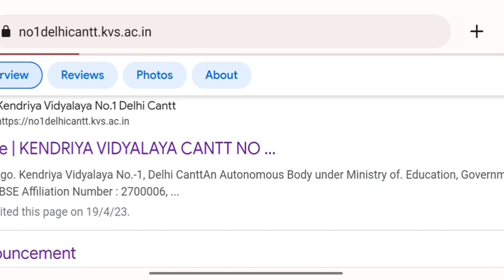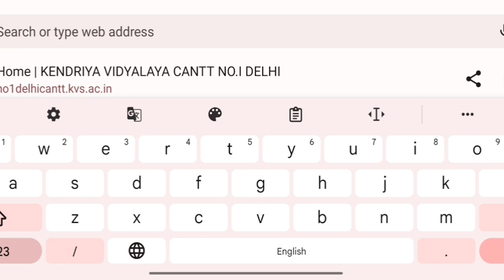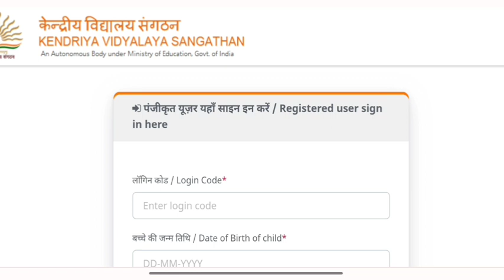kendriya vidyalaya class 1 lottery result 2023 || KVS Admission List for class 1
kendriya vidyalaya class 1 lottery result
kvs lottery result for class 1 2023

Ajaytechnicalxyz ​
Kvs lottery result for class 1 2023 ajaytechnicalxyz ​
Kendriya vidyalaya class 1 lottery result kaise check kare
Kendriya vidyalaya class 1 lottery result 2023 kvs class 1 lottery result 2023 24
Kvs class 1 lottery 2023
kvs class 1 admission list kaise dekhe
kvs admission class 1 admission list kvs Balvatika Admission list 2023
kendriya vidyalaya class 1 lottery online
kvs class 1 online Result 2023
kvs admission class 1 list Technicalxyz
Kendriya vidyalaya lottery result for class 1
kendriya vidyalaya class 1 lottery result kaise check
kare
kendriya vidyalaya class 1 lottery result 2023
kvs class 1 lottery result 2023 24
kvs admission class 1 admission list
kvs Balvatika Admission list 2023
kendriya vidyalaya Admission class 1
kvs admission class 1 list
Kvs class 1 admission list 2023
Kvs lottery for class 1